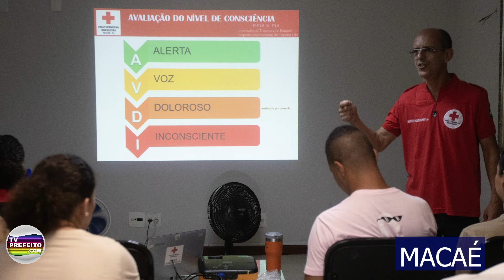Notícias dos Municípios - (22/11/24)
Confira as notícias das regiões: Lagos, Norte, Noroeste, Médio Paraíba e Serrana do Estado do Rio de Janeiro.